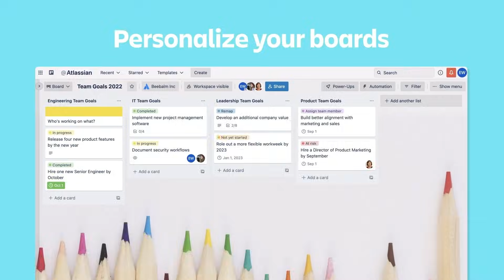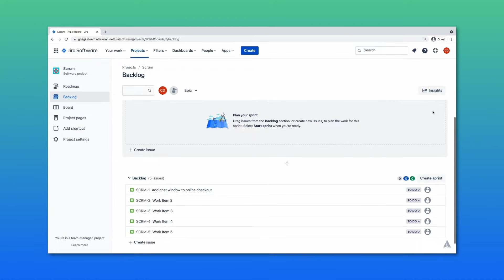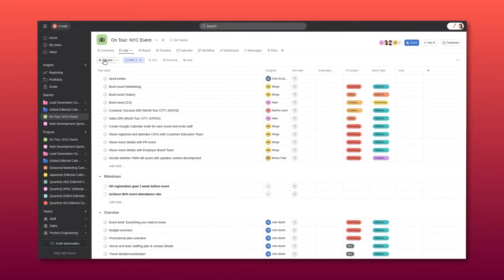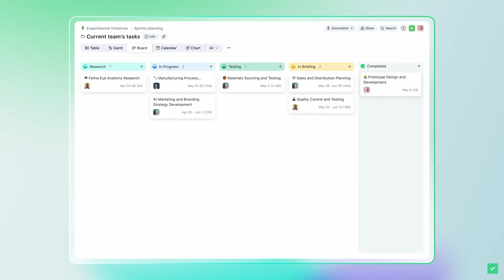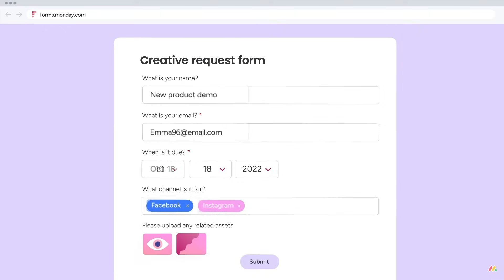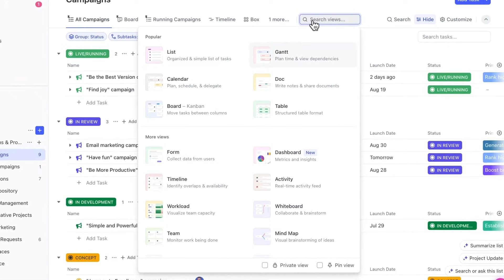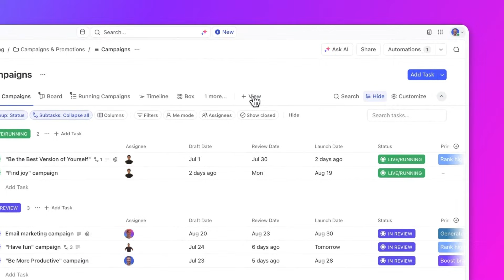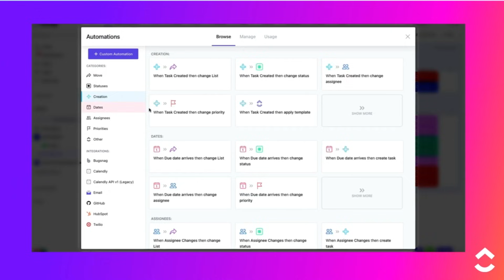Top 6 Best Project Management Software | (2025 Rankings!)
In this video, we’ve ranked and compared six of the best project management tools currently available on the market. Official Links 👇

If you’ve seen some of our previous videos on project management tools, this is our updated round-up of the 6 best options to consider this year.

Why should you select the right option?
Studies show that teams using project management software are 28% more productive and hit over 80% of their deadlines—but only if they’re using the right tool.

Also, at the end, I’ll line up these project management software side by side, scoring them on key factors to reveal “The true winner.” So don’t go anywhere—the final results will be worth it!

Here’s how we ranked these tools:
If you’re still wondering why we ranked these software the way we did, this section will clear it all up.

Here’s the breakdown: we’ll score each software in a few key categories out of 10, and at the end, the tool with the highest overall score will be our winner.

First up: Number of Views.
ClickUp takes the crown here with a perfect 10/10 because it offers over 15 views, which is more than any other software. Monday.com comes in second with 10 views, earning it an **8.

Next: Customization.
ClickUp wins again with a 9. It offers tons of customization options, including a wide variety of custom fields and color coding. Monday.com is pretty customizable too but falls short on custom fields, so it scores an 8.

Moving on to User Interface:
Monday.com leads the pack here with a 9—its UI is vibrant, colorful, and neat. ClickUp and Wrike aren’t far behind, with ClickUp scoring an 8 and Wrike earning a 7.

Now, let’s talk Learning Curve:
Trello wins this round with a 9 for having the easiest setup. Asana and ClickUp are also straightforward, both scoring an 8.

Next up: Collaboration Tools.
ClickUp takes the win here as well with a 9.

Then we have Reporting
ClickUp shines in this category too, scoring an 8 for its robust reporting capabilities. Monday.com and Wrike follows closely with a 7, offering solid reporting options but not quite as extensive.

Lastly, Workflow Automation:
ClickUp dominates this category with a 9, offering an automation range of 100 to 250,000 per month—the highest on this list.

So, what does this all mean?

Clearly, ClickUp wins in five categories and finishes with the highest overall score, making it our top pick. Monday.com isn’t far behind as the runner-up, but the sheer range of tools offered by ClickUp seems unbeatable!